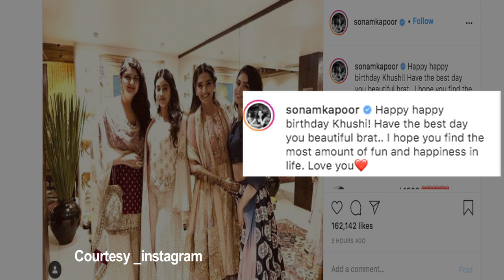Sonam Kapoor pens a birthday note for sister Khushi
Producer Boney Kapoor's younger daughter Khushi Kapoor turned a year older today.